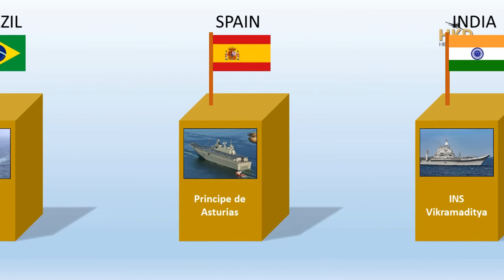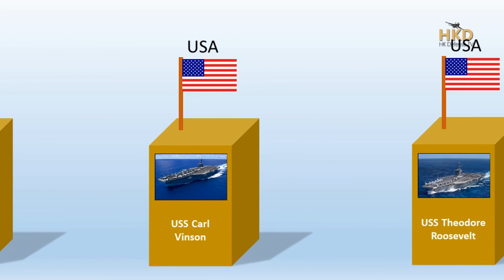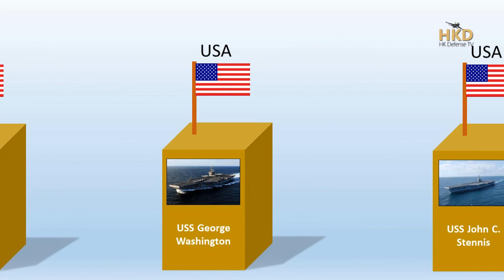Aircraft Carriers Operator From Different Countries - aircraft carrier fleet strength by country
Aircraft Carriers Operator From Different Countries - aircraft carrier size comparison by country.

Important Note:- All the images/clips shown in the video belongs to the respected owners and not us. We are not the owner of any pictures and clips showed in the video.

Other Power Comparison Video :

Note: This video is based on my internet research. It's may not be 100% accurate.
Source :
Global firepower
worlddata.info
& Other